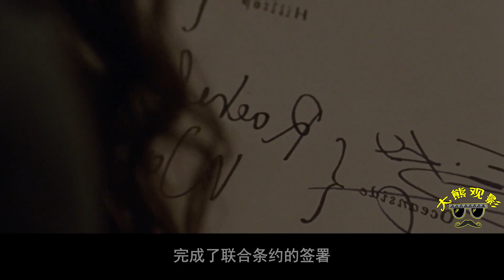【大熊观影】行尸走肉全季最悲情场面，“人头桩”联盟十人被残杀 ！